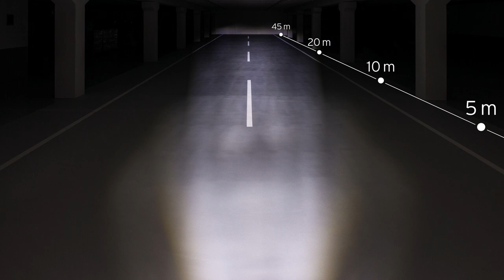IXON Core – Die Akkuscheinwerfer der IXON-Familie, Teil 2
Das Familienunternehmen Busch & Müller aus Meinerzhagen präsentiert den modernen Klassiker IXON Core. Einen kleinen, hellen und stabilen LED-Akkuscheinwerfer im robustem Aluminiumgehäuse.
Wie alle Scheinwerfer der IXON-Familie kann auch der verbaute Lithium-Akku des Core über USB geladen werden.